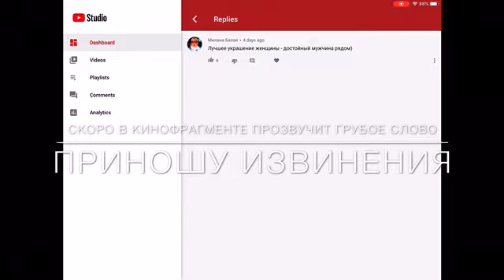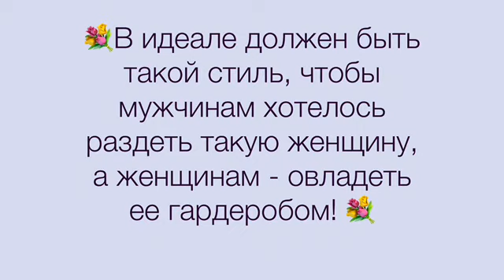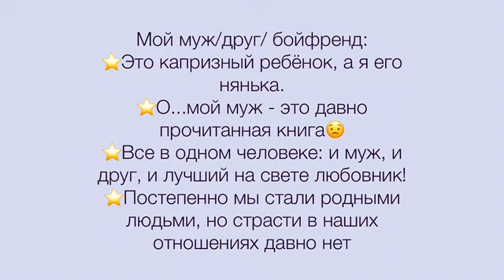Привлекательность и гардероб женщины глазами мужчины